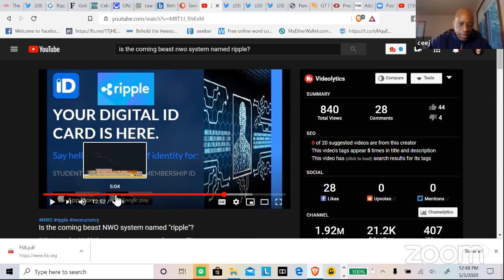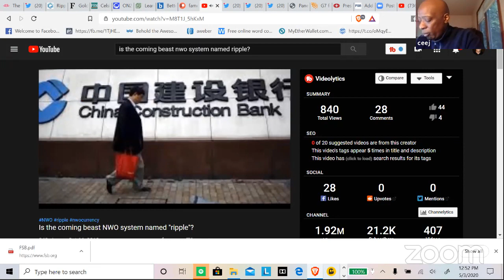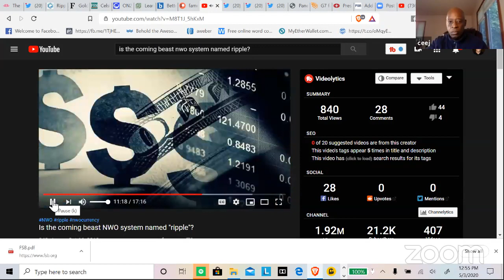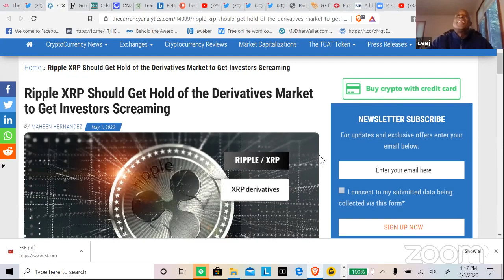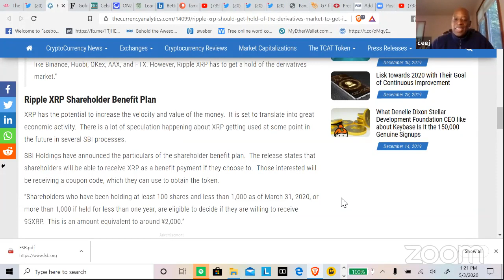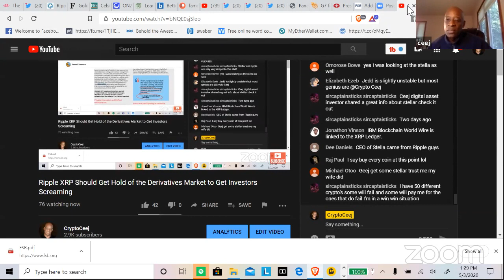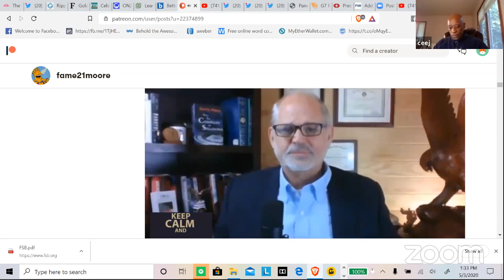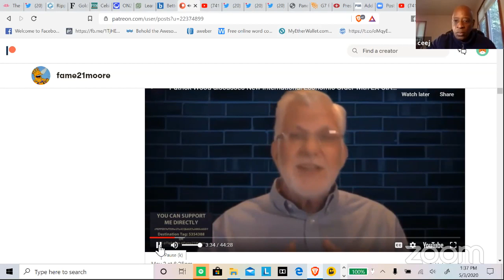Ripple XRP Should Get Hold of the Derivatives Market to Get Investors Screaming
Central banks set to ask for cheaper cross border payments

Latest (XRP) XRP News - XRP Crypto News (Dec 30, 2019 ...
Ripple's XRP Sell-Offs 'Negligible' Says CTO as Crypto Stays 95% Down ... XRP's 2019 Report - Price stagnates despite 88% reduction in escrow release.

xrp news today ripple news xrp price 2020
xrp

Keep Your Digital Assets Secure with a Ledger Nano S

Ripple Q3 2019: Like the rest of the cryptocurrency market ...
Nov 1, 2019 - XRP/USD 2019 Q2 performance recap From there, XRP really showed strength. Over about a week, it's price pumped from below $0.30 to impressively clear $0.45. Heading into June, the XRP market generally hovered between $0.375 and $0.475. It closed the quarter resiliently, and even managed a short-lived rise to $0.50.
Latest (XRP) XRP News - XRP Crypto News (Nov 22, 2019 ...
Ripple (XRP) Price Trend Overwhelmingly Negative, Bitcoin Dives To $7.5K. ... Will Venture Capitalists Behind Ripple Prop Up XRP Price?
Ripple Price | (XRP) Price Prediction 2019 - Atomic Wallet
 Rating: 4.6 - ‎3,973 votes - ‎Free - ‎Finance
#1 Ripple Coin News Prediction XRP may cost $8-10 by the end of 2019 due to technological advantages and real world use cases of Ripple technologies.
Ripple Price Prediction 2019, 2020, 2021, 2025, 2030 | XRP ...
#2 Ripple Coin News XRP Price Prediction Ripple coin news, the second ... They have stated that XRP might reach as high as $20 by 2019 as it thinks XRP has ...
Another Major Remittance Deal For Ripple: a Variable in Short ...
7 days ago - SBI Ripple Asia has just confirmed that it will be working with SBI Remit and ... the price of the Ripple-launched XRP digital currency didn't move on the news. ... XRP Research Center (@XrpCenter) November 15, 2019.
The XRP Daily – Ripple XRP & Crypto News
Ripple XRP & Crypto News. ... November 13, 2019 November 13, 2019 calex960 0. XRP News. ripple xrp crypto news · FEATURED XRP News · Santander ...
A Ripple Price Forecast For 2019 | Investing Haven
[Ed. note: This article about Ripple's XRP price forecast for 2019 was originally ... As per Tsaklanos in his 1/99 Investing Principles it is only 1% of news that ...
Ripple and XRP 2019 market summary - The Block
Oct 23, 2019 - Last week Ripple released its third quarterly markets report for XRP. Behind Binance's 20+ news announcements in H2 2019 lies a deep ...
Is XRP worth buying?

Is buying ripple A Good Investment?

Will ripple rise again?

How do I get ripple XRP?